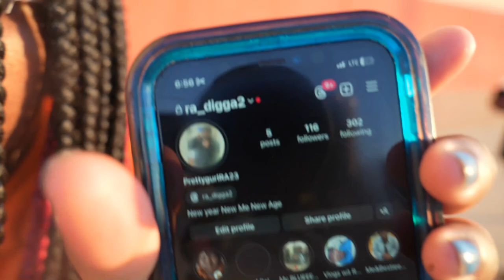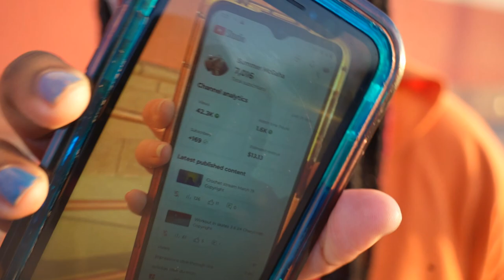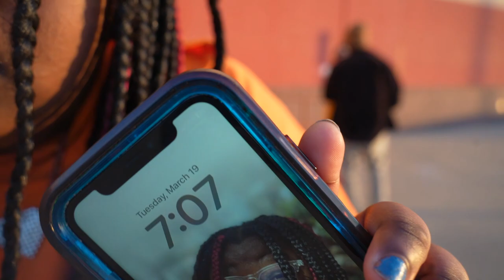Skating with affirmations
I was skating, and this lovely family walked up and we talked for a while.The father ,Jasper Daniels is an artist, singer, and actor and wants to make videos on youtube. While we were talking, I told his children they could talk in the camera, and they gave amazing affirmations. :) @VibWitRah